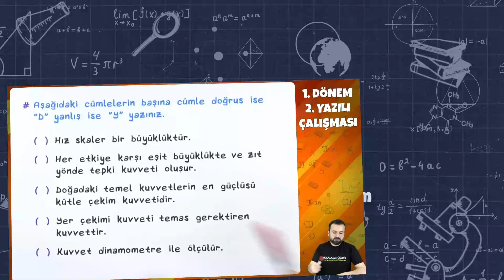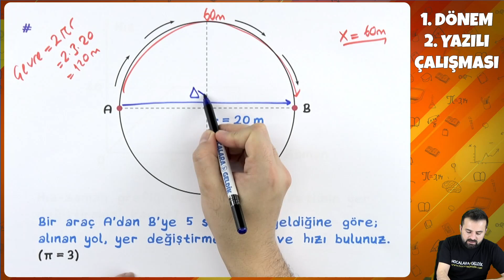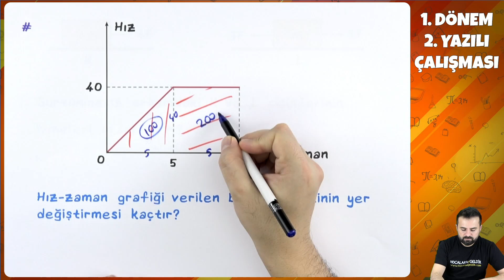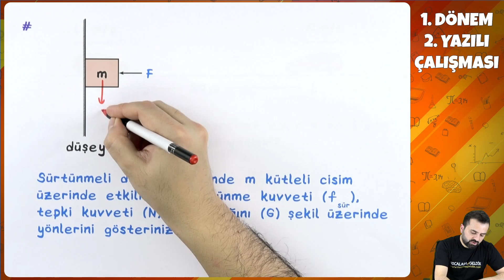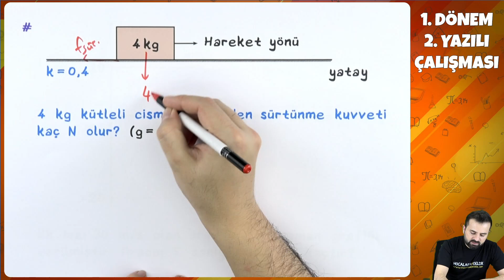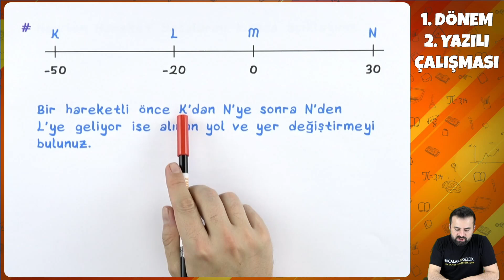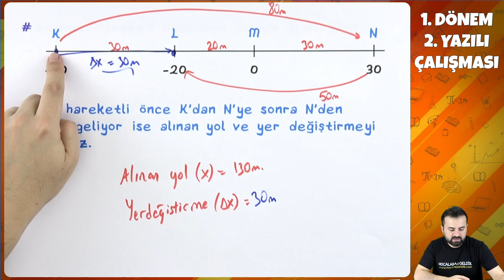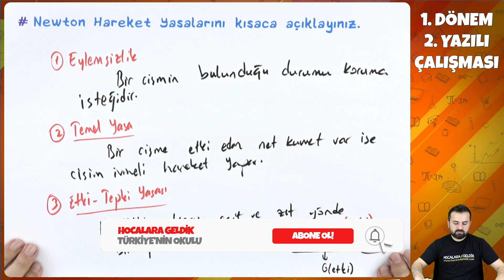9. Sınıf Fizik 1. Dönem 2. Yazılı Çalışması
9. Sınıf Fizik 1. Dönem 2. Yazılı Çalışması

Yazılı Kampımız Başlıyor! Hafta boyunca her gün yayımlanacak yazılı çalışması videolarımızla okul sınavlarınızda da yanındayız. Yazılı sınav videomuzun PDF'sine aşağıdaki linkten ulaşabilir, indirip çıktısını alarak da çalışabilirsin.